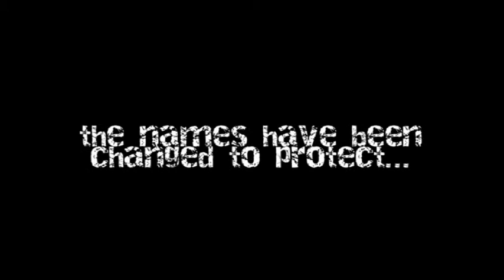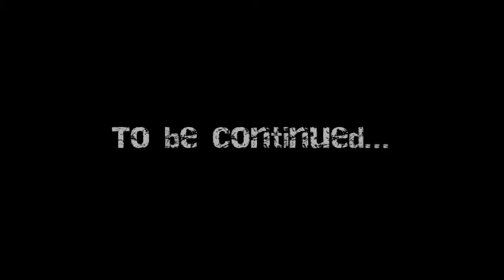K the pebersvend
It was a dark and warm night in june 2008